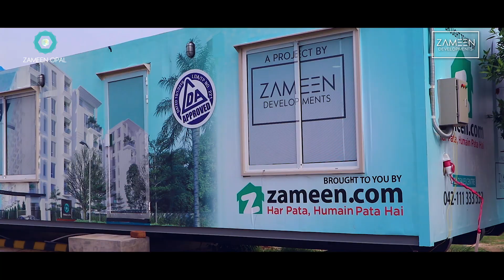Zameen Opal Lahore - Construction Update August 2019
After 12 years of excellence in the real estate industry, Zameen Developments, a sister company of Zameen.com, presents Zameen Opal.

Experience living the contemporary way in studio, 1, 2 & 3 bed apartments, and 4 bed split-level penthouses.